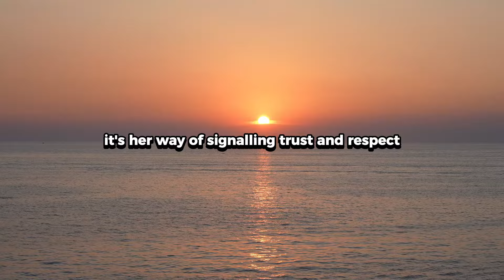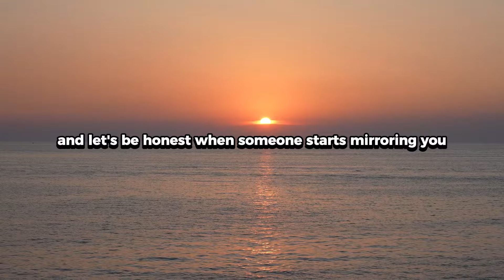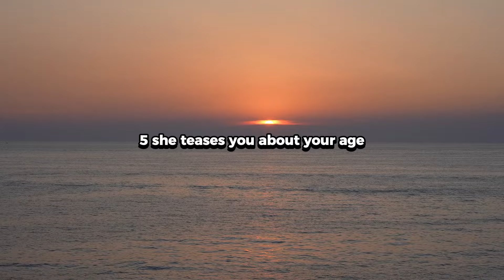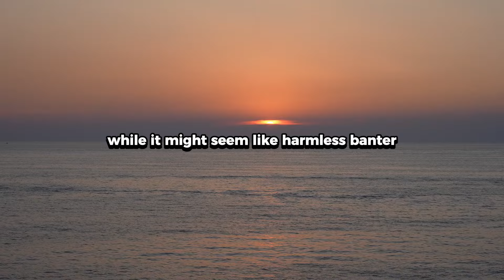Older men can tell a younger woman secretly likes them, by spotting these 6 signs (Age Gap Dating)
You may have stumbled onto today's video because you're looking for dating advice on the following topics: Signs she likes you, does she like me, how to know if a woman likes you, how to tell if a woman likes you, how to attract younger women, dating younger women, older men dating younger women, how to attract women, how age gap relationships work & many more along a similar theme. Today's video will provide you with everything you need if you're struggling with the situations mentioned above.